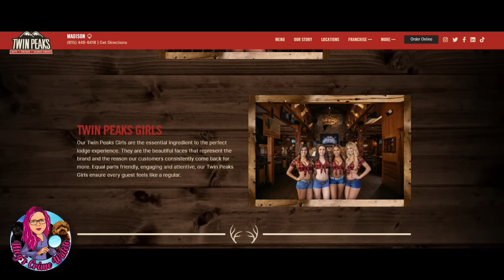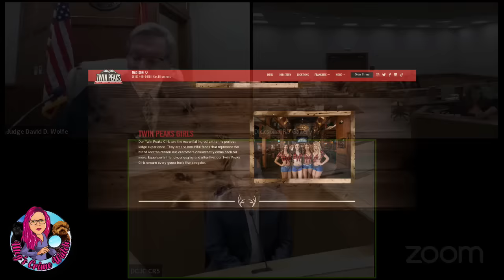He bought the house, She won't leave with her Mom & 3 Kids after 6 month Marriage - Divorce Drama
What is in the water in middle Tennessee? Judge Wolfe hears another one, that will teach you to wait, until you know for sure it is the right one...or get an iron clad prenup!